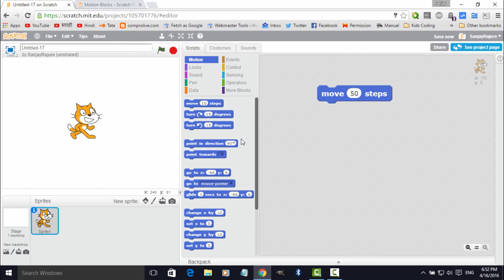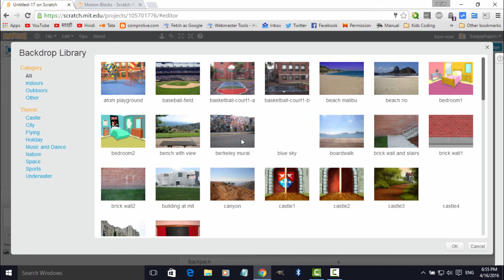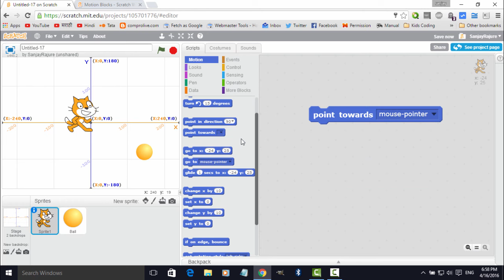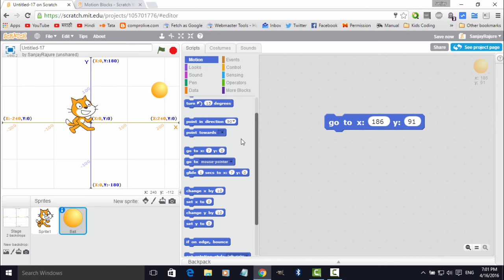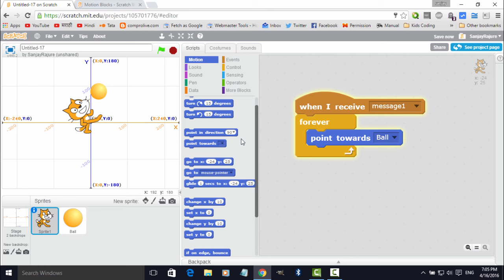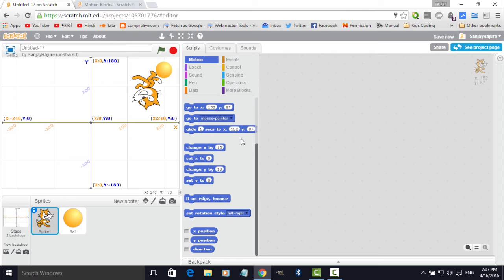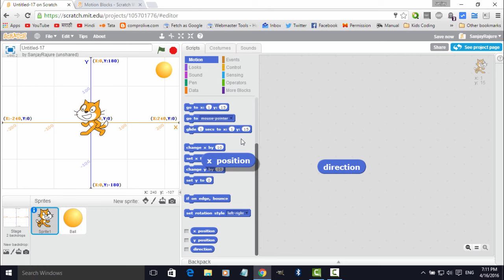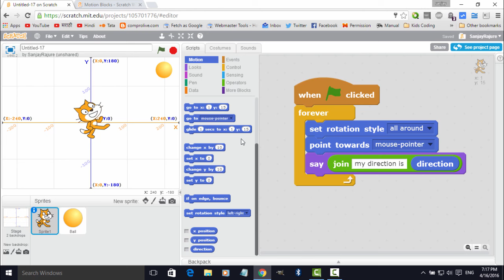Scratch Programming Tutorials in Hindi - Motion Blocks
स्क्रॅच के नवीनतम संस्करण स्क्रॅच 3 के ट्युटोरिअल्स आप मेरे नए चॅनल पर देख सकते हैं.